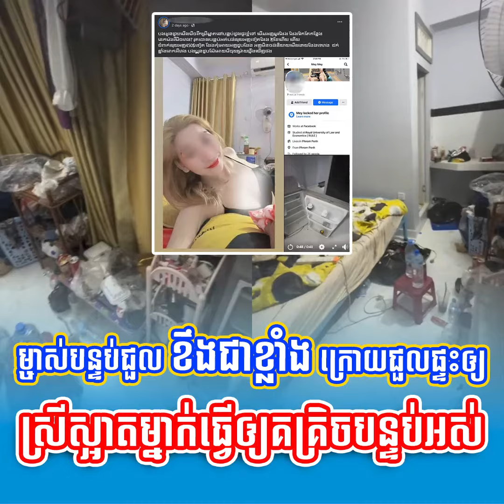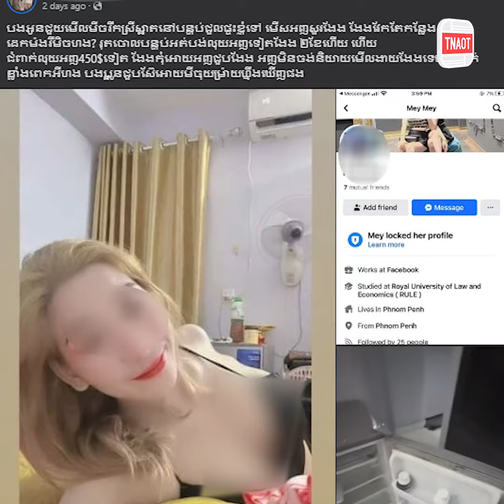ម្ចាស់បន្ទប់ជួល ខឹងជាខ្លាំង ក្រោយជួលផ្ទះឲ្យស្រីស្អាតម្នាក់ធ្វើឲ្យគគ្រិចបន្ទប់អស់